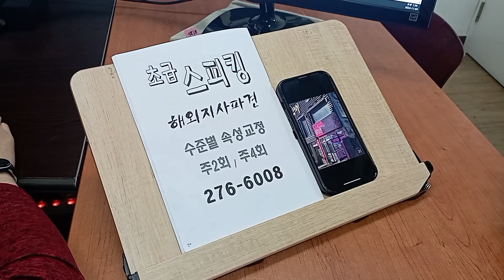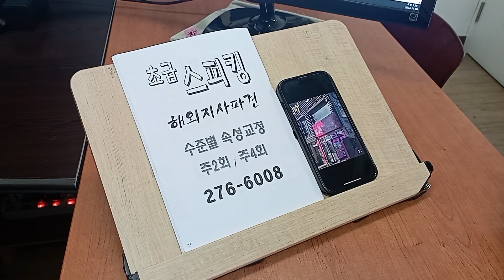전북대 영어회화학원 인형뽑기 노래방 데이트 해외취업 준비 대학생의 스피킹 241104